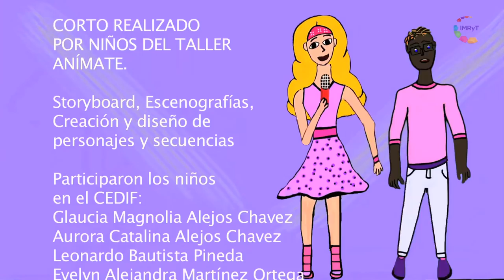Levanta la voz - Bandula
Estos videos son el resultado de los trabajos realizados en los talleres de animación (Pilar Sánchez) y de música de cajón (Bandula) con los niños del CEDIF dentro del programa PRONAPRED 2015.